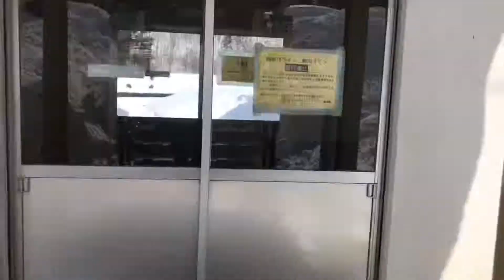仙山線奥新川駅は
仙台市青葉区内の駅なのに
電車からは誰一人降りない
秘境駅なのだ